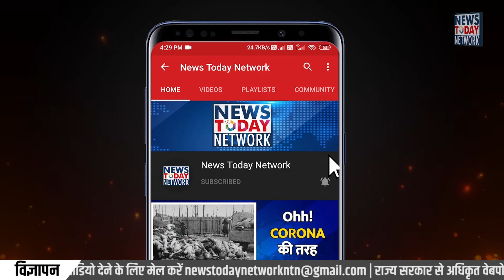ग्लेशियर टूटने के बचाव की गाइडलाइन। Uttarakhand glacier burst | ग्लेशियर के टूटने पर शोध | NDMA,NIH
इस वीडियो में बता रहे है वह  तमाम कोशिसे  जो नेशनल डिजास्टर मनेजमेंट  द्वारा दुबारा ऐसी तबाही को रोकने के लिए जारी की गयी है अभी तक इस हादसे में 60  से अधिक शव मिल चुके है और सैकड़ो अभी भी लापता है जिनके प्रति हम अपनी संवेदनाये प्रकट करते है आप भी कमेंट बॉक्स में ऐसी आपदाओं से बचने के लिए  अपने सुझाव हमे बता सकते है,हमारे चेंनल पर आपको ऐसी ही अपडेट रोज  मिला करेंगी, चेंनल को सब्सक्राइब कर बेल्ल आइकॉन का बटन जरूर दबाये